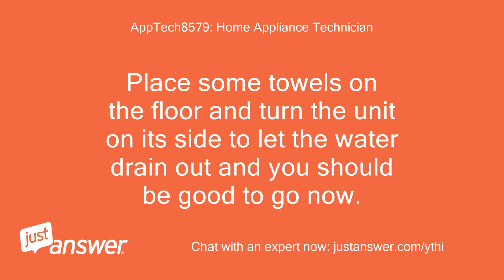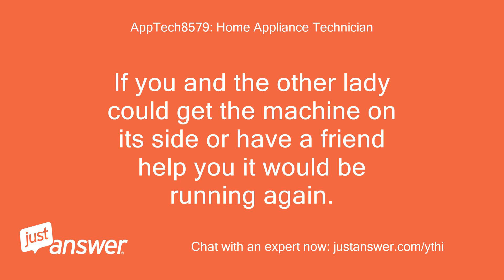My Ilve dishwasher is not working E4 showing on the panel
JustAnswer Customer: My Ilve dishwasher is not working E4 showing on the panel
AppTech8579: Home Appliance Technician: Please post model number.
JustAnswer Customer: model number is * E4 code means overfilled possible cause Too much inlet water
AppTech8579: Home Appliance Technician: Okay it seems to have water in the base.
AppTech8579: Home Appliance Technician: Place some towels on the floor and turn the unit on its side to let the water drain out and you should be good to go now.
JustAnswer Customer: how can we do this we are just two ladies?
AppTech8579: Home Appliance Technician: Maybe get a brother, friend or neighbor to help?
AppTech8579: Home Appliance Technician: Unplug it and pull it out then tilt it back and see if the water will run out that way.
JustAnswer Customer: What happens if this doesn't work?
AppTech8579: Home Appliance Technician: It most of the time is the problem.
AppTech8579: Home Appliance Technician: If not then post back to this thread and we will go from there.
AppTech8579: Home Appliance Technician: Please remember to rate me 3 or higher for helping you so I get credit.
JustAnswer Customer: the dishwasher is built in so difficult to turn on side what else could we do
AppTech8579: Home Appliance Technician: That is the only thing you can do I'm afraid.
AppTech8579: Home Appliance Technician: You may need to get a technician out.
JustAnswer Customer: So that means I have wasted $50.00 which I can't afford !
JustAnswer Customer: Please reply
AppTech8579: Home Appliance Technician: Not exactly because I told you what the problem was.
AppTech8579: Home Appliance Technician: If you and the other lady could get the machine on its side or have a friend help you it would be running again.